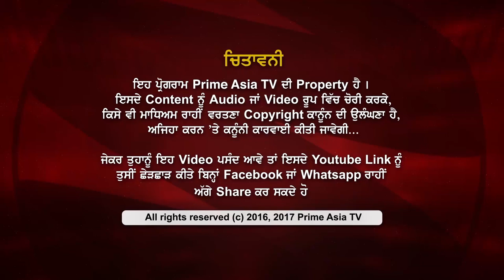Prime Discussion With Jatinder Pannu 547_Nanak Shah fakir Movie Controversy